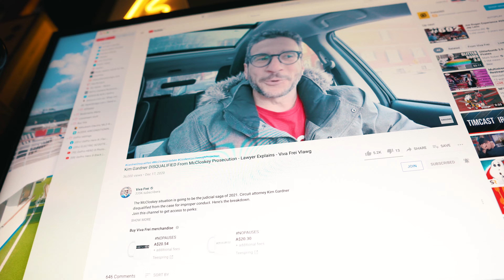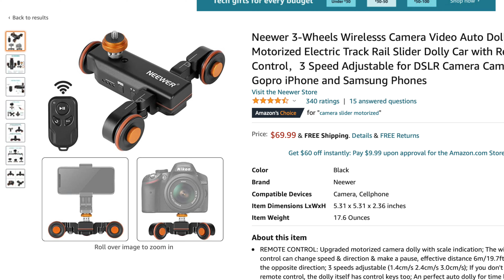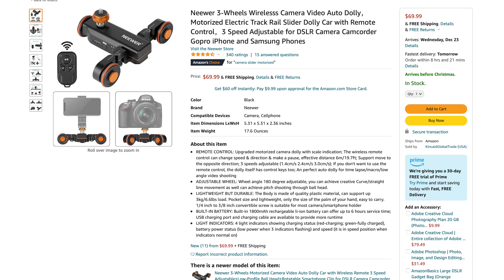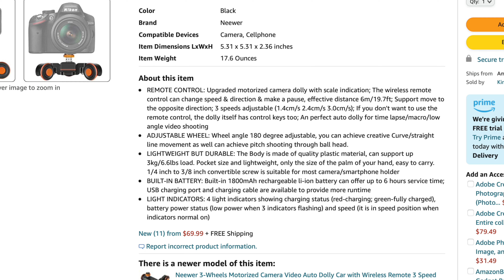💥Remote Camera Dolly from Neewer has sparked so much creativity in me!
This is one of my new favorite things! It has sparked new creativity into getting shots and its quality made but also can fold down real small.

AND BECAUSE I HAVE A FEELING PEOPLE WILL WANT TO KNOW ABOUT THIS: 🥯 BAGEL SLICER

⚙️ MY GEAR
Big Camera
16mm lens
Camera Mic
Hero 9
Boom arm for camera

0:00 sample shots from the Dolly
0:50 Intro
1:33 Unboxing
2:06 Price
3:06 Using a iPHONE X
3:53 Using a GoPro
4:05 The Best combination!
4:43 Things to make it better
5:33 Rating